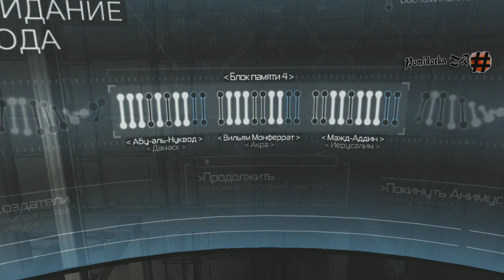Прохождение Assassin's Creed: 14я часть